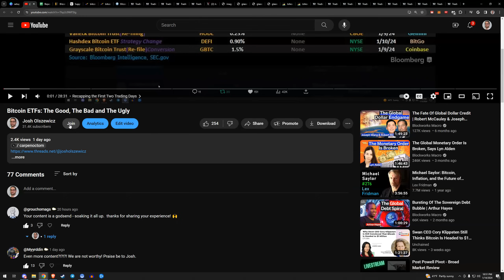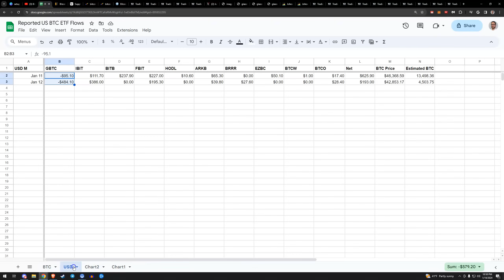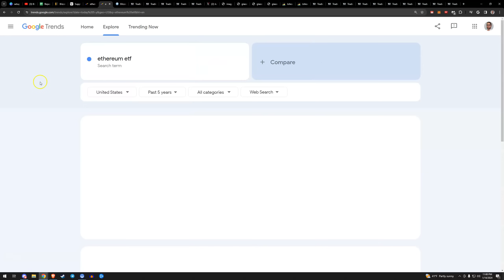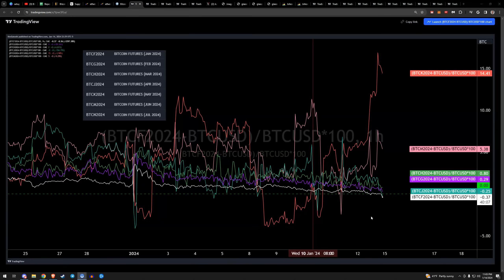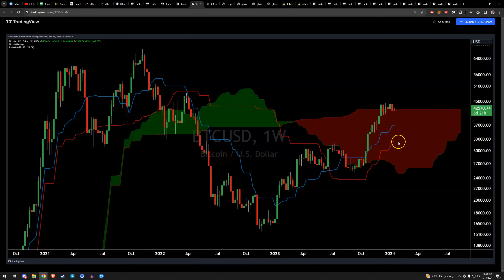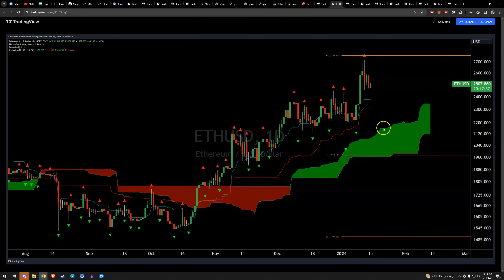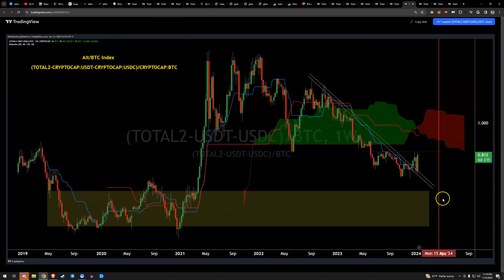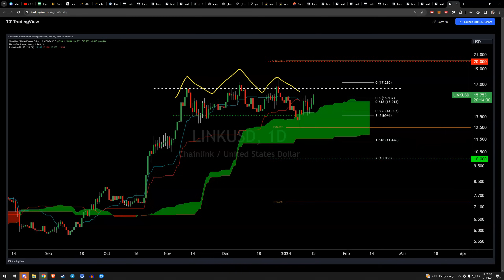Setup Sunday: Clean Up, Aisle 21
BTC Tipjar
3LZXzS4z9x43o2Vdkta2Xv1hby5r8ETnrW

Timestamps
00:00 GBTC Discussion
05:47 Google Trends
07:35 Futures Curve
09:06 Bitcoin TA
13:37 Miner Outflows
15:26 ETH TA
18:55 Alts vs BTC
21:25 SOL & LINK TA